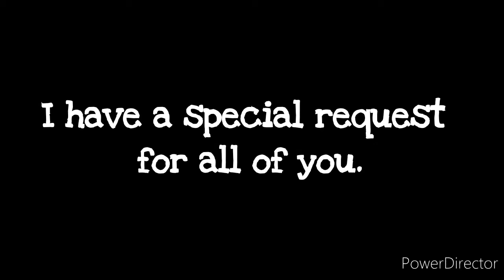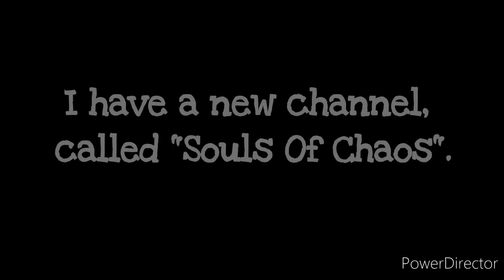Special Anouncement! (Read Description)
Hello everybody! I have recently started a new channel called Souls Of Chaos, and if you like Dark Medieval Fantasy, then it's for you! It is essentially the animated version of my own world, and a story all made up by me! Of course, I had some help with some ideas. ;3

So, go ahead and check it out, if you wish! My next video for this channel will be a Little Nightmares tribute request. Bye! ^^

Song: Opinions By CG5